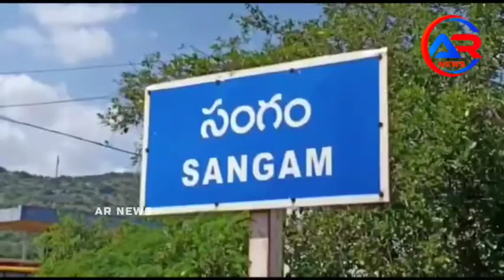సీతా రామచంద్ర స్వామి ఆలయం లో సీతారాముల విగ్రహ ప్రతిష్ట మహోత్సవం,,AR NEWS,,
సంగం పెన్నానది సమీపంలో ఉన్న ఎస్సీ కాలనీ లోని శ్రీ సీతా రామచంద్ర స్వామి ఆలయం లో సీతారాముల విగ్రహ ప్రతిష్ట మహోత్సవం వైభవంగా నిర్వహించారు.వేద పండితులు ముందుగా ప్రత్యేక పూజలు నిర్వహించి యంత్ర ప్రతిష్ట చేశారు.అనంతరం భక్తుల జై శ్రీరామ్ నినాదాల నడుమ భక్తి శ్రద్ధలతో విగ్రహాలను ప్రతిష్టించారు.అనంతరం పూర్ణాహుతి కార్యక్రమం లో భాగంగా మహిళలు పూజా సామాగ్రిని భక్తి శ్రద్ధలతో హోమం లో వేసి నమస్కరించుకున్నారు.భక్తులు స్వామి అమ్మవార్లను దర్శించుకుని తీర్థ ప్రసాదాలు స్వీకరించారు.